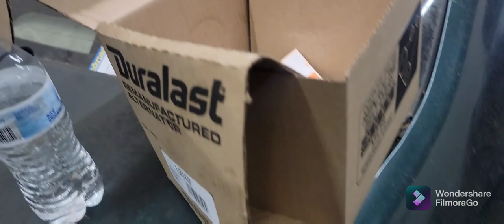liqueo de aceite en 2007 honda pilot descubre donde es?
examina bien por donde liquea aceite tu 2007 honda pilot